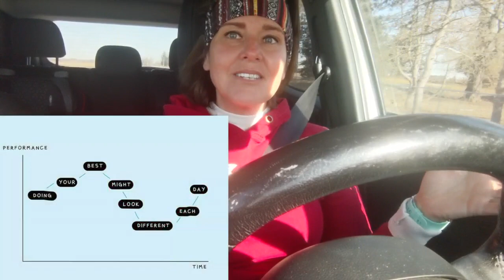2021 is going to be a CHALLENGE!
Eileen Kovach (hope she starts having content soon!)

Can’t wait to share more about my challenge/fundraiser but here is a link about the wonderful organization called The cocoon Shelter: